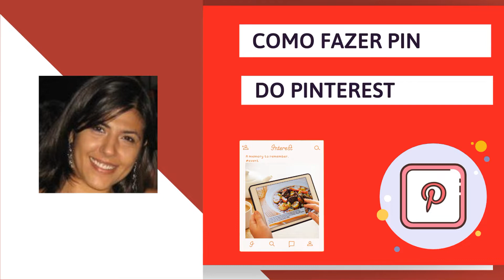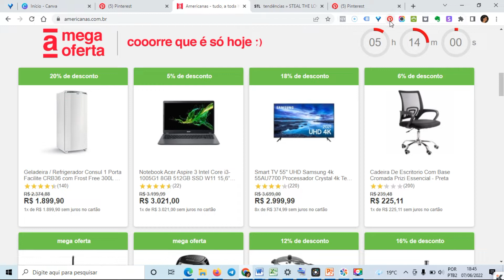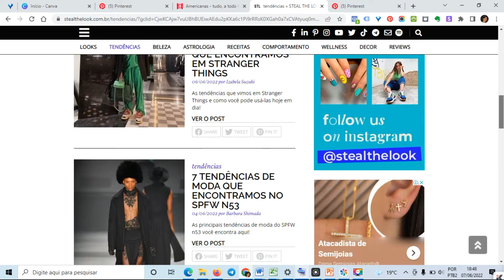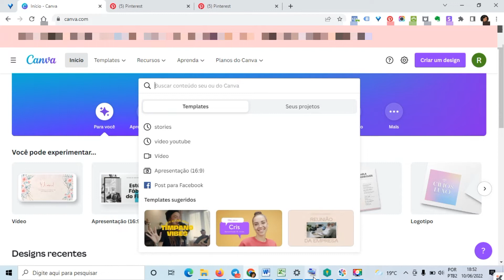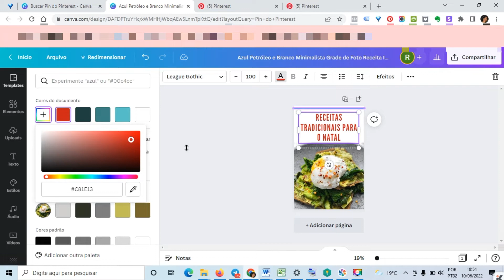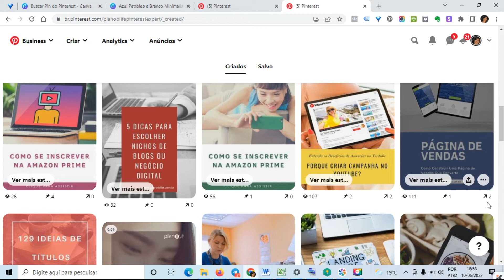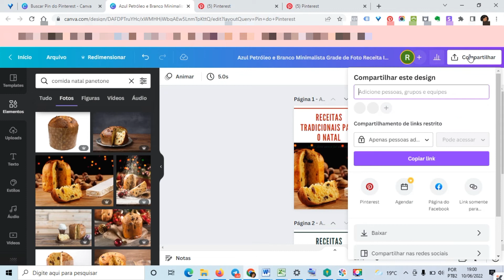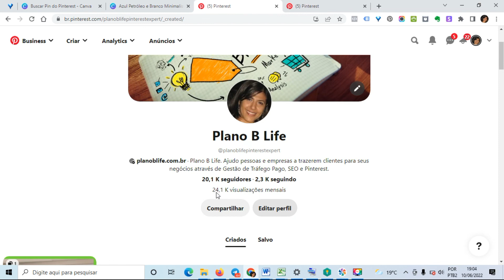Como fazer pin do Pinterest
Aprenda com esse vídeo a fazer pins do Pinterest de 02 formas diferentes e de quebra aprenda uma estratégia para ranquear mais rapidamente.

E se você pensa que ele só serve para guardar ideias de receitas, de roupas e outras imagens bonitinhas, você está enganado.

O que é o Pinterest?

O Pinterest é muito mais do que uma rede social, ele é um mecanismo de busca como o Google, só que visual. As pessoas fazem buscas sobre o que elas querem e elas encontram as respostas em forma de pins, de imagens.

Fique atenta porque esses pontos farão com que seus conteúdos alcancem mais distribuição e tráfego para seu conteúdo.

#1. Foco na melhor experiência do usuário

O Pinterest cada vez mais foca em melhorar a experiência do usuário.
Mas o que isso quer dizer?
Quer dizer que ele vai dar mais relevância e distribuição para aqueles que o ajudarem a cumprir a sua missão.
É importante dizer que qualquer rede social tem essa missão, mas a forma como isso é feito é o que difere entre elas.
Outro ponto fundamental é que isso é feito porque o Pinterest é uma empresa que busca fidelizar seus usuários por questões comerciais.
Quanto mais usuários fidelizados, maior é a sua audiência e valor no mercado.
Mas não basta ter uma audiência qualquer e sim uma audiência engajada.

#2. Conteúdo novo e relevante

Lucy Matthews, gerente de parcerias do Pinterest americano, informou que cada vez mais é importante que sejam colocados na plataforma conteúdos novos e relevantes.
O algoritmo favorece “recência e relevância”.
Ou seja, quanto mais novo e relevante o conteúdo for, mais ele vai distribuir no feed e na busca.
E com isso você vai conseguir alcançar uma audiência ainda maior.